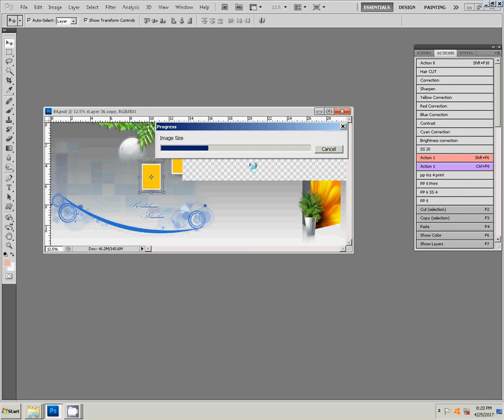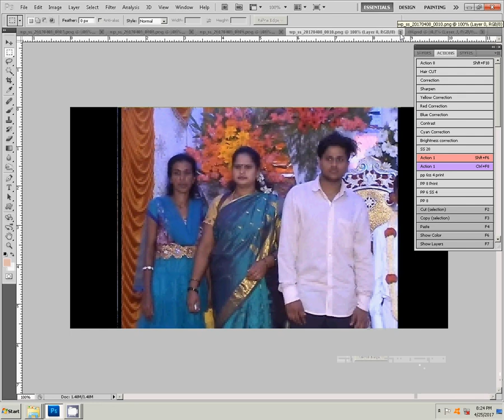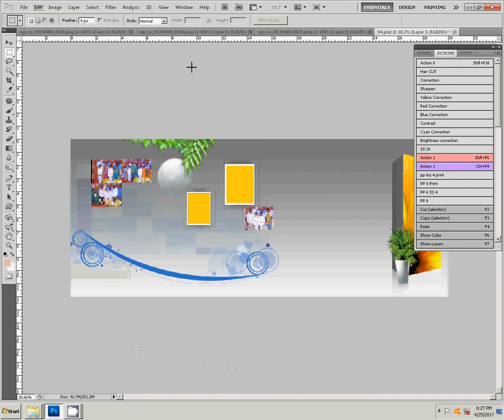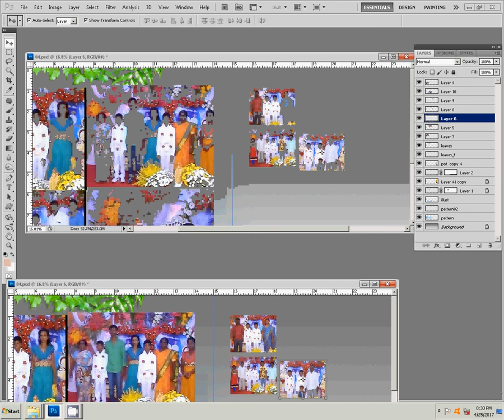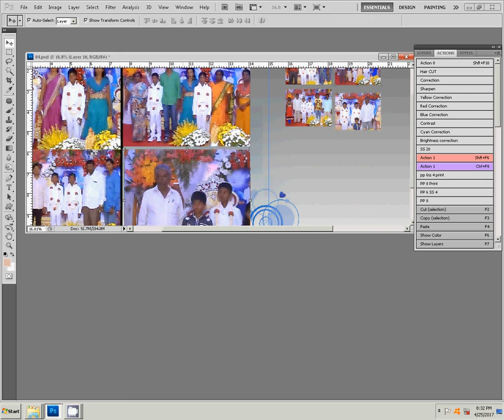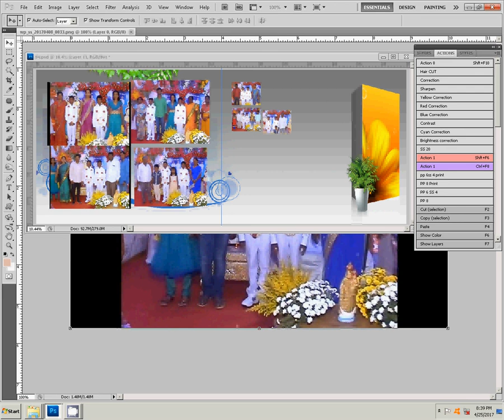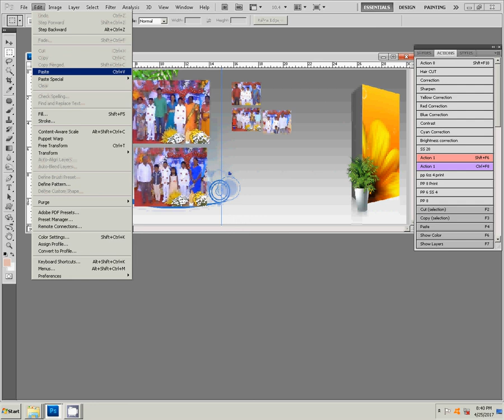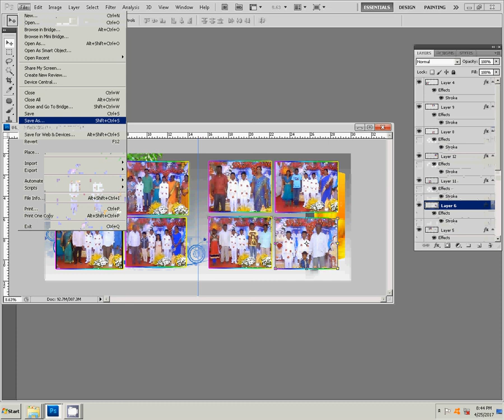How to make karizma canvera album in photoshop